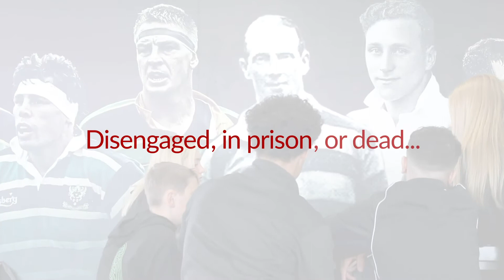Northampton Saints Foundation 2021-2022 impact video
Northampton Saints Foundation uses the power of sport and the values of rugby to Inspire, Support and Educate young people.

Find out about our education sessions in mainstream schools, 16+ and social inclusion programmes and the many ways you can support.